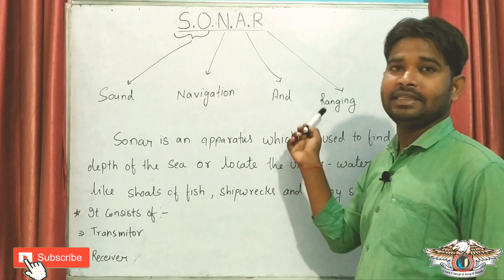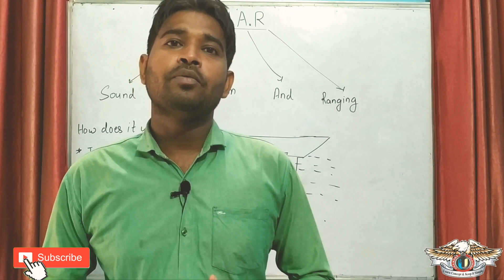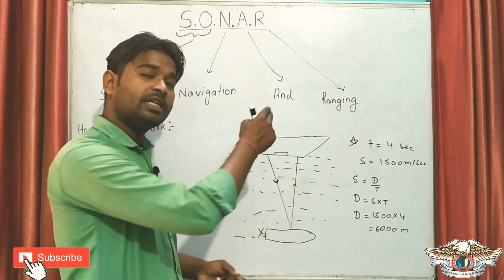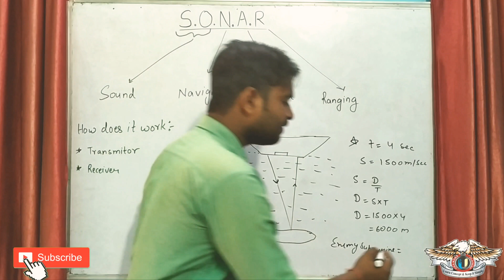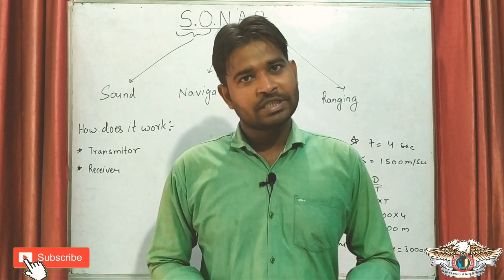Sonar || What is Sonar || सोनार क्या है?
Hello and welcome my dear friends..